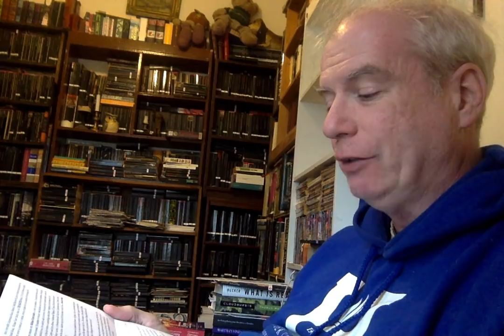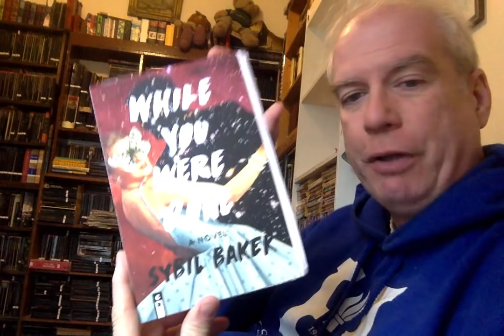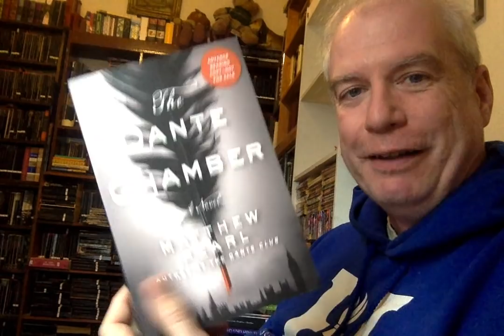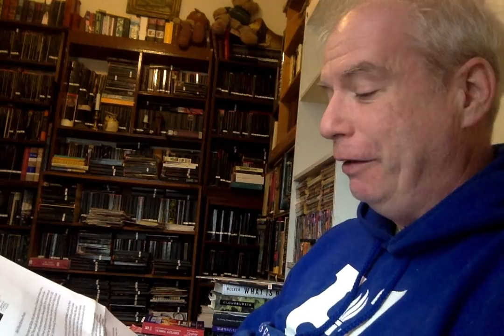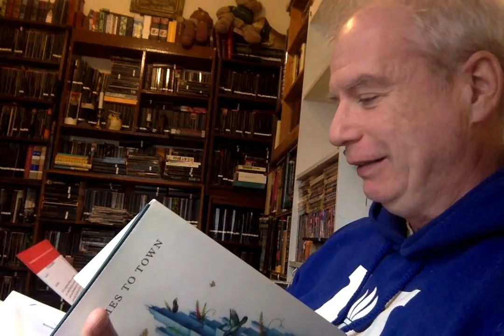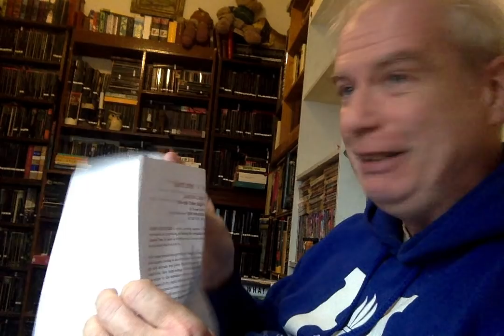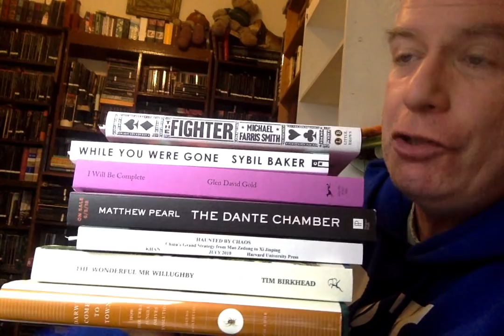A Rainy Winter Mail-Haul!